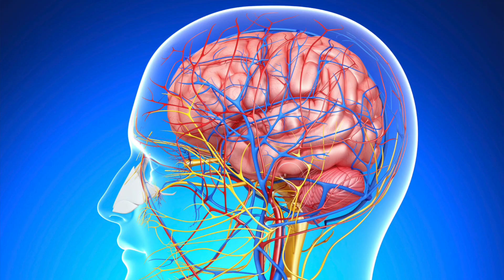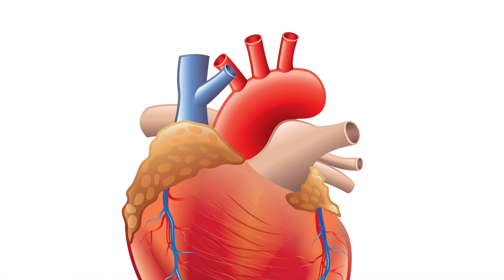Propiedades de la PAPAYA, un fruto extraordinario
La papaya es un fruto de gran consumo en México, es de origen centroamericano, conocida y empleada en casi toda América desde hace varios siglos, contiene vitamina B1,B2 y niacina así como vitamina A y C, es rica en algunos minerales y tiene papaína, que mejora la digestión